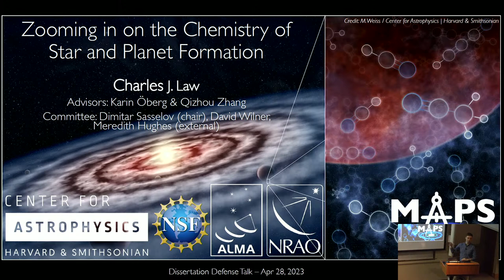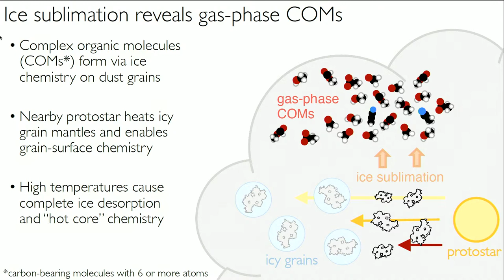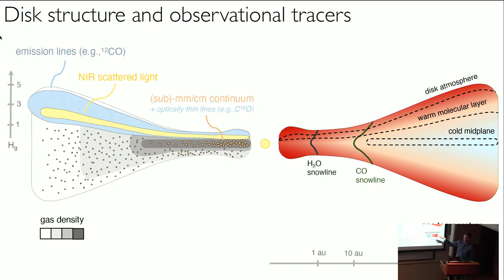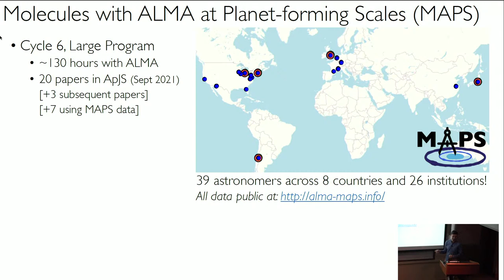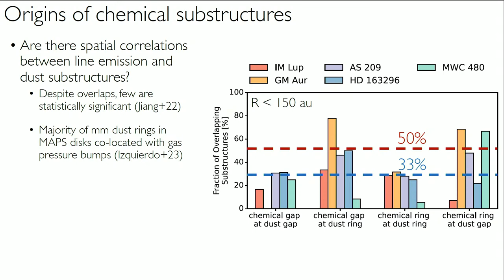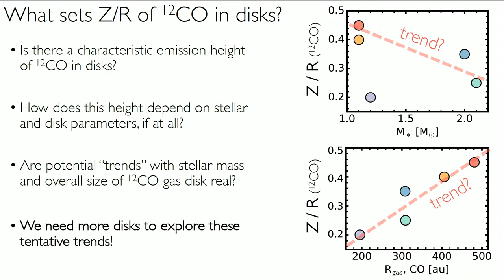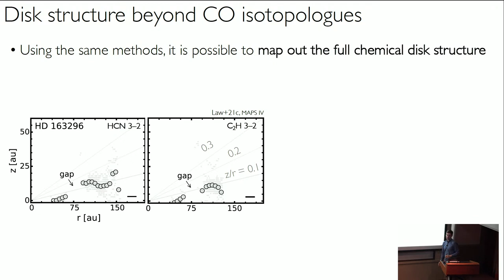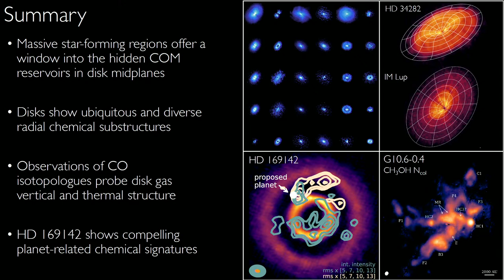Thesis defense Charles Law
Charles Law, 11:30, Phillips Auditorium

Title:  Zooming in on the Chemistry of Star and Planet Formation

Abstract:  The high angular resolution and sensitivity of ALMA has enabled a transformation in our understanding of the chemical and physical structure of protoplanetary disks. This has provided an unprecedented view of the environments in which planets assemble and acquire their compositions. In this thesis, I first introduce the Molecules with ALMA at Planet-forming Scales (MAPS) Large Program, which surveyed five disks in over 50 molecular lines at 10 au scales. Using these observations, I showed that chemical substructures in the form of rings and gaps are ubiquitous and extremely varied in their radial locations, widths, and contrasts. In each disk, I also mapped the vertical gas structure by extracting emitting heights of several CO isotopologues and used these to derive 2D gas temperatures. Taken together, these results suggest that planets form in diverse chemical environments.

    Not only do planets form in disks, but the planet formation process is also expected to locally alter the chemical structure of the disk itself. Using ALMA archival data, I identified several chemical signatures of an embedded planet in the HD 169142 disk, including the first tentative detection of SiS. Protoplanetary disks are also expected to host hidden reservoirs of organic molecules in their cold, planet-forming midplanes. However, due to freeze-out onto grains, these molecules are largely inaccessible to observations at submillimeter wavelengths. Instead, the warm and dense gas around massive protostars provide excellent interstellar laboratories of complex chemistry. I used ALMA observations of the high-mass star-forming region G10.6-0.4 to derive spatially-resolved maps of complex organic molecules and explore various molecular formation and destruction pathways, some of which are relevant in planet-forming disks. I conclude by discussing upcoming observational results and the next steps in understanding the settings in which planets form.